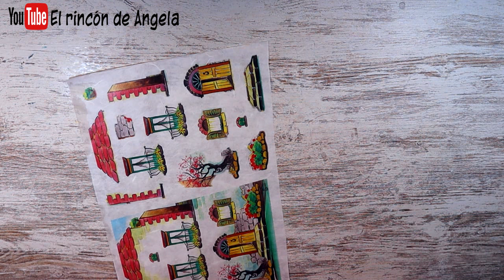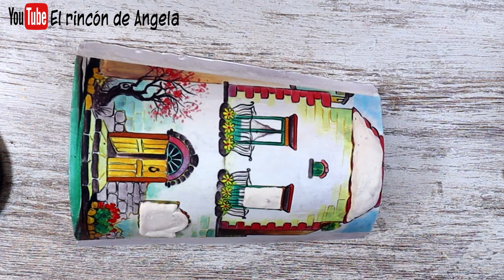Teja decorada con DECOUPAGE CON RELIEVE de plastilina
MANUALIDADES** Teja decorada con DECOUPAGE CON RELIEVE de plastilina. Teja con alto relieve hecho con decoupage. El relieve lo haremos con plastilina escolar, un material facil de encontrar y barato.